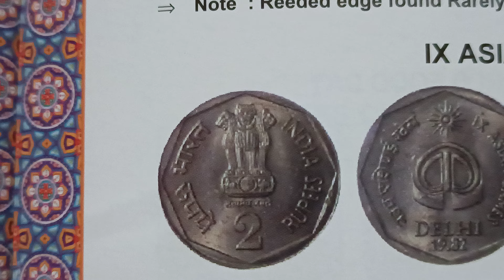year 1982 price 80,30,ix Asian games 2 rupees India